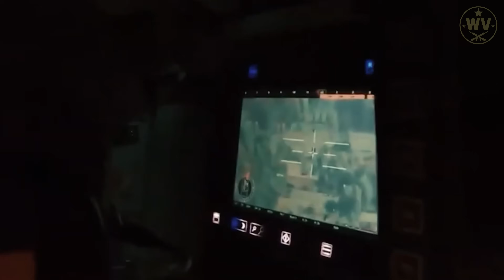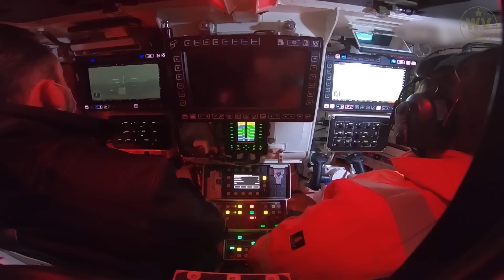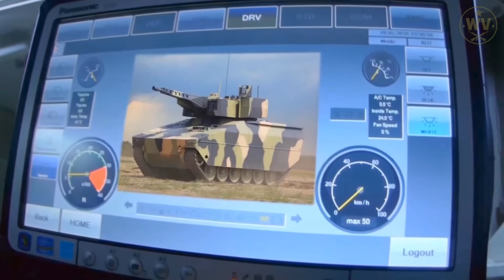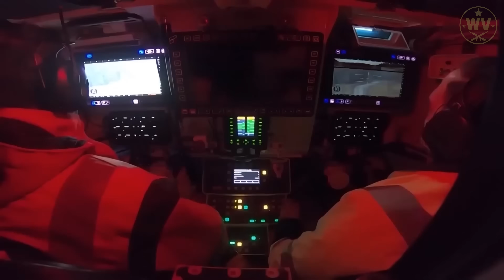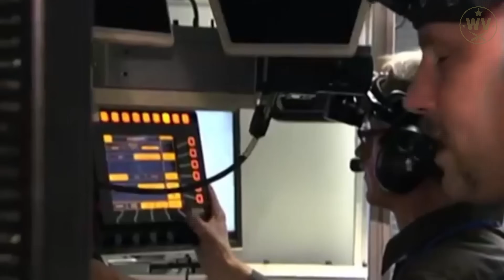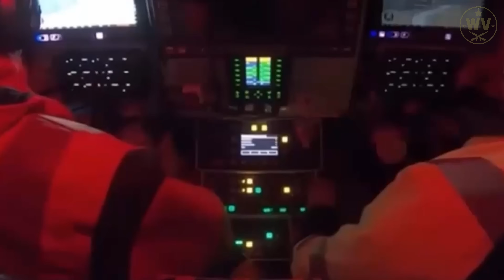Why This German Vehicle Is a HUGE Deal for Ukraine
The battlefield in Ukraine is changing faster than anyone expected—and one vehicle sits at the center of that transformation. Germany’s Lynx KF41 isn’t just another infantry fighting vehicle. For Ukraine, it represents modernization, industrial partnership, and a complete shift away from Soviet-era armor. In this video, we break down why the KF41 matters, how it’s being co-produced inside Ukraine, and what it means for the future of European warfare.

In this video you’ll learn:
 • How the Lynx KF41 was designed for drone-heavy, high-threat modern battlefields
 • Why Ukraine selected the KF41 for co-production with Rheinmetall
 • The key features that make the Lynx a next-generation IFV
 • How the Lance 2.0 turret, 35mm autocannon & Spike LR2 missiles change the game
 • Why survivability, modularity, and digital architecture matter more than ever
 • What Ukraine gains by building this vehicle on its own soil
 • How the Lynx compares to Russian IFVs like BMP-2, BMP-3, and T-15 Armata
 • What early production and deployment could look like in the late 2020s
 • How the KF41 fits into Ukraine’s long-term modernization and NATO integration
 • The strategic shift from a patchwork fleet to a standardized Western platform